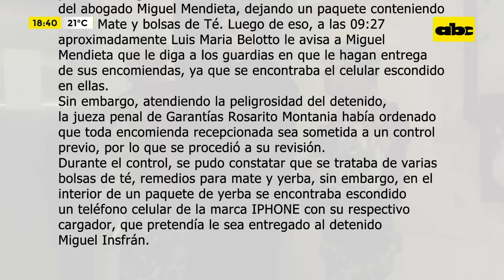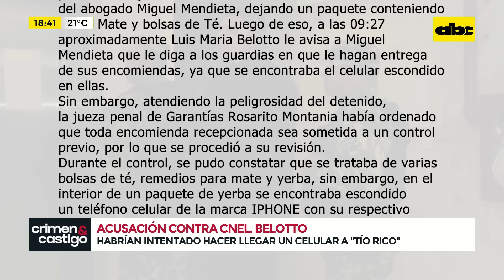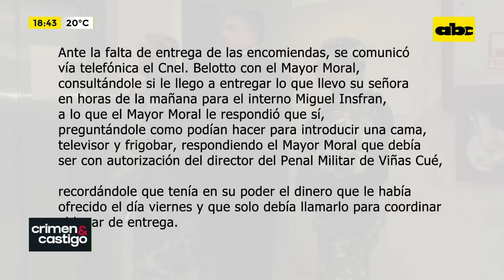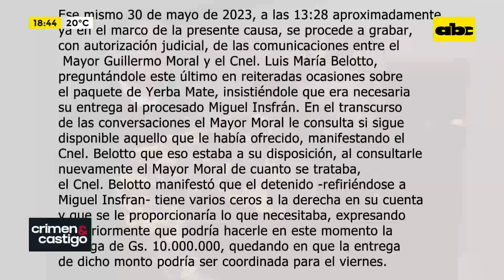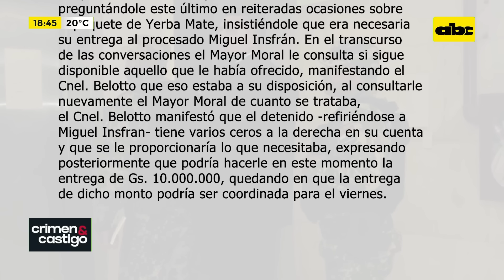Celular para Tío Rico: Fiscalía acusa a militar, su esposa y a exabogado de Miguel Insfrán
Los fiscales Francisco Cabrera y Verónica Valdéz acusaron por presunto soborno agravado y otros hechos, y pidieron juicio para el coronel Luis María Belotto Quiñónez, su esposa Alba Lidia Ale de Belotto y al abogado Miguel Ángel Mendieta Fernández, exdefensor de Miguel Ángel Insfrán Galeano, alias Tío Rico. Los encausados habrían intentado hacer llegar un celular al sindicado como narcotraficante en el caso “A Ultranza”, hasta su celda en la Prisión Militar de Viñas Cue.